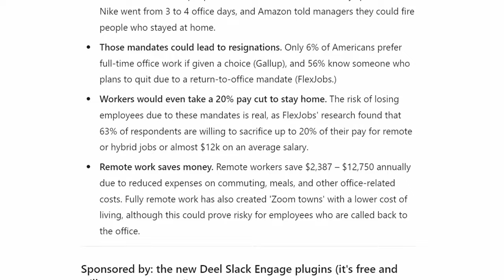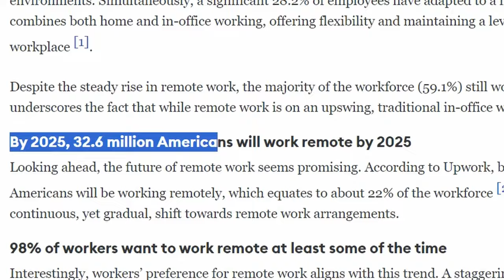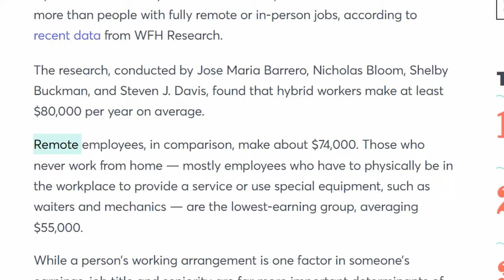Why 100% Remote Work Jobs Are Slowly Disappearing 💨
100% Remote work jobs are in high demand and there was a surge of remote jobs in 2020 due to the pandemic, but now we are seeing a lot of remote work jobs decrease in many sectors. How can you still get one? You have to focus on the industry that has more remote work jobs. In the government there are usually between 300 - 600 remote work jobs on any given day that you can apply to. Have you started applying to federal government jobs on USAJobs? Let me know down below.